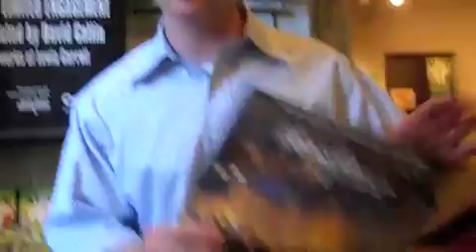Why Subscribe? Andy White with Molly Brennan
Lookingglass' new Artistic Director Andy White talks about subscriber benefits and warms up with Molly Brennan while discussing her role as Captain Hook's sidekick 'Smee' in Amanda Dehnert's new adaptation of 'Peter Pan (A Play).'